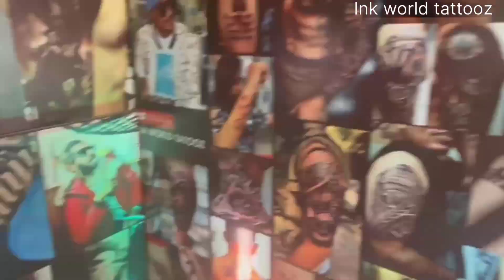Tattoo tutorial time lapse | tattoo tutorial video | how to make tattoo | tattoo video slow-motion